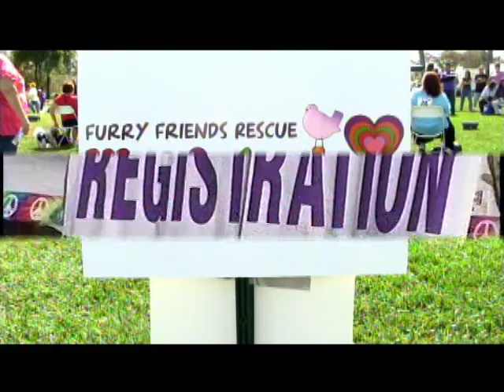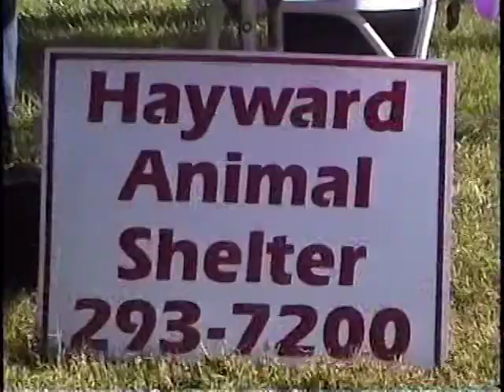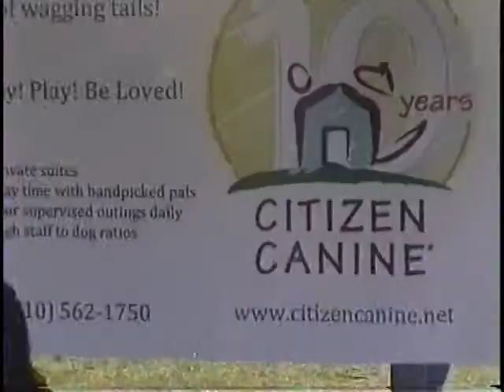WoofStock 2010 Furry Friends Rescue Fund raising Walk!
Furry Friends Rescue's Woofstock and Fund Raising Walk - October 9, 2010 - Fremont Central Park.

The 2010 Tail Waggin' Walk & Woofstock was a groovy success!

Big thanks to everyone who participated and to all our volunteers for all their hard work!